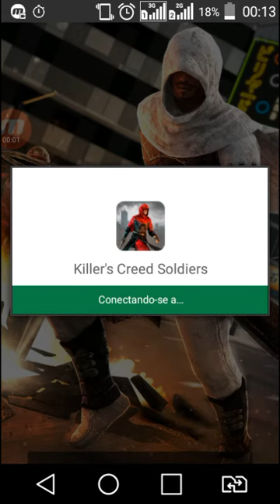Killer's creed soldiers//NOVO jogo para Android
Descrição do jogo: Killer's creed soldiers (Credo do assassino: Soldados):

Killer's creed soldiers - ajude um atirador solitário a correr pelas ruas da metrópole, esquivando-se dos ataques dos soldados e recolhendo vários bônus ao longo do caminho.